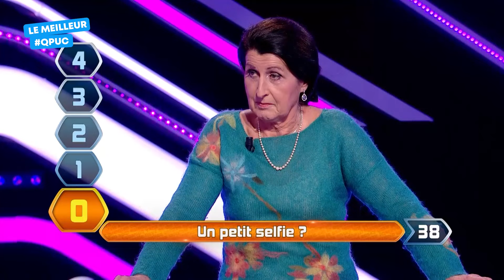Emission Intégrale - Le Meilleur de Questions pour un Champion - 19 février 2019